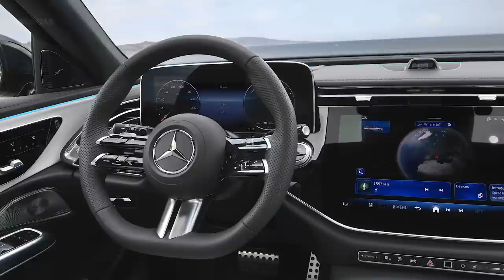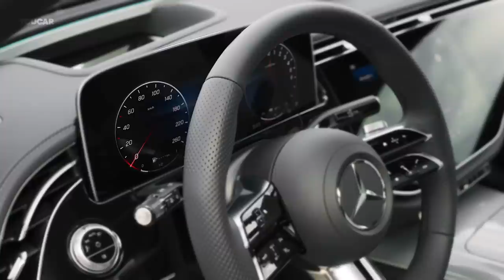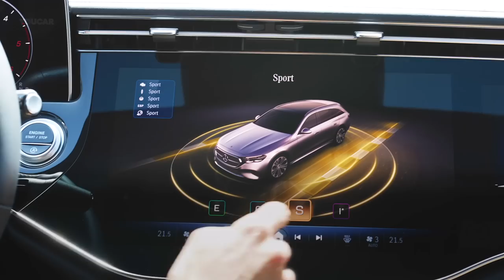Mercedes E CLASS ESTATE (2024) Interior and Exterior Details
The new 2024 Mercedes E Class Estate offers even more rear space compared to its predecessor. It has increased in width by 28 millimeters, providing rear passengers with increased elbow room of 1519 millimeters. The wheelbase has also grown by 22 millimeters to 2961 millimeters, resulting in more knee and leg room for rear occupants. The load compartment capacity can be expanded from 615 liters to a maximum of 1830 liters, while the plug-in hybrid model offers a luggage capacity of 460-1675 liters.

Despite its more dynamic roofline, the new Mercedes E Class Estate maintains functionality and a generous load compartment volume. The progressive overall appearance is accentuated by the raked rear window and a black panel-like surface that connects the radiator grille with the headlamps, reminiscent of the Mercedes-EQ models.

The interior features the MBUX Superscreen, which includes a large glass surface on the dashboard. With the optional front passenger screen, the MBUX Superscreen extends to the central display. Additionally, there is a high-resolution driver display in the driver's field of vision. The main icons on the displays have been simplified and color-coded to match smartphone tiles.

The vehicle's electronics architecture is now more software-driven, consolidating computing functions into a single processor. This enhances performance and data stream speed, as screens and the MBUX infotainment system share a powerful central onboard computer.

The E-Class Estate introduces the Digital Vehicle Key, which allows the car to be started and locked by the driver using a compatible device such as an iPhone or Apple Watch. Key sharing is also possible, enabling family members or friends to use the vehicle with different access rights. Multiple users can be recognized, and the Digital Vehicle Key can be shared with up to 16 individuals. In markets where Mercedes me connect services are available, the Digital Vehicle Key is included in the KEYLESS GO Comfort Package, which is part of the Premium Package in the new E-Class.

✅ Source: Mercedes